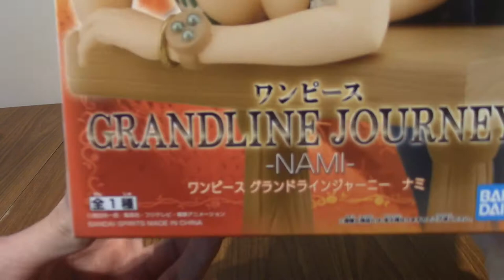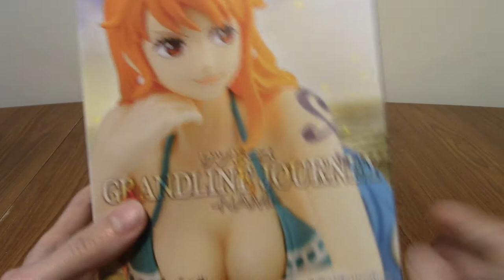One Piece: Grandline Journey - Nami - Statue Review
T ime to take a look at a statue of everyone's favourite red-head from One Piece with huge... dreams, Nami!

Social Media